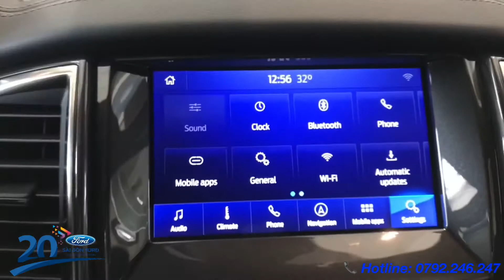Ford Everest 2020 | Khuyến mãi cực khủng | Giá Ford Everest 2020 tốt nhất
--- Ford Everest  2.0L  Ambient 1 Cầu số sàn : 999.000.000 đồng (Đã bao gồm VAT)
--- Ford Everest  2.0L Ambient 1 Cầu số tự động : 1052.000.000 đồng (Đã bao gồm VAT)
--- Ford Everest  2.0L Trend 1 Cầu số tự động : 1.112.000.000 đồng (Đã bao gồm VAT)
--- Ford Everest  2.0L Titanium 1 Cầu số tự động : 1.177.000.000 đồng (Đã bao gồm VAT)
--- Ford Everest  2.0L Bi-Turbo 2 Cầu số tự động : 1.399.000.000 đồng (Đã bao gồm VAT)
+++ Giảm ngay  TIỀN MẶT khủng khi mua xe trong tháng.
+++ Khuyến mãi gói phụ kiện lên đến hàng chục triệu.
Showroom Offline: Sài Gòn Ford Dealer Since 1999 + Địa chỉ: 6 Trần Hưng Đạo, Phường Phạm Ngũ Lão, Quận 1, TPHCM.